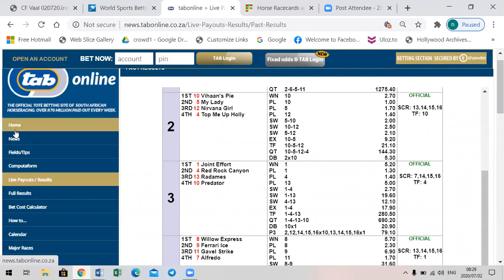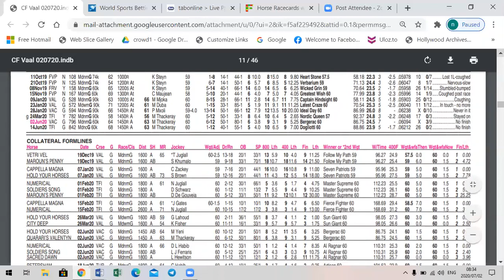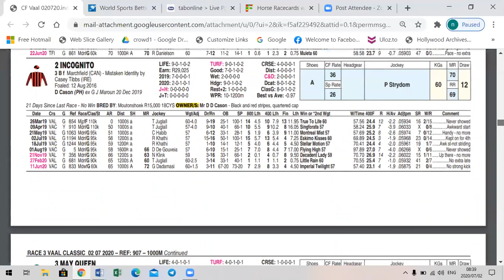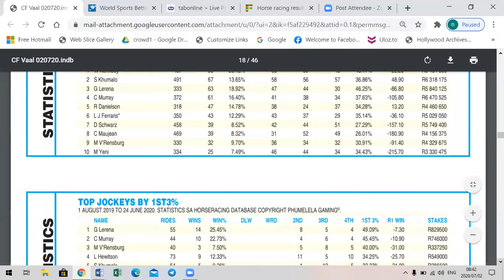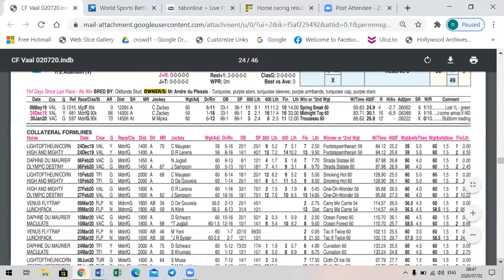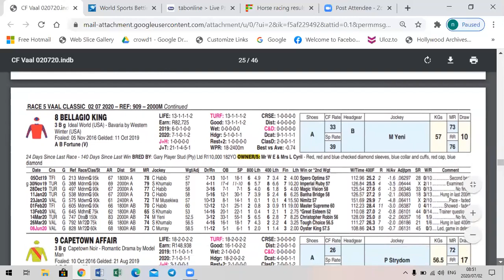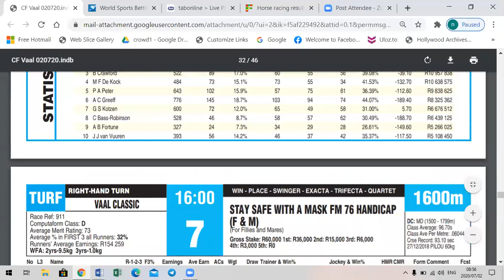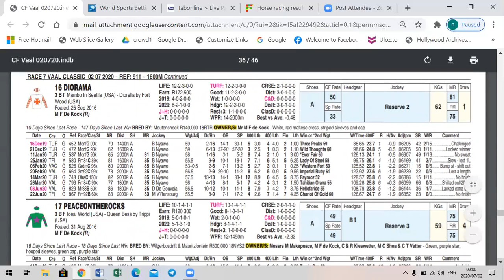OUTSIDER GENIE VAAL 2 JULY PART 1; RACES 1-TO 7, SUBSCRIBE TO RECEIVE FORM ANALYSIS, DETAILS BELOW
You get:
• Best Bet off the day, no odds on, decent value, has given winning best bets as high as 6/1.
• Suggested trifecta and quartet selections, has selected quartets with huge payouts before, best so far R17 000, Layout R360.
Subscriptions now open for July.
Only R500p.m, or R150, per week. Mon-Sunday, LESS THAN R20 per day. If more than one meeting per day, receive selections on both meetings at no extra cost.